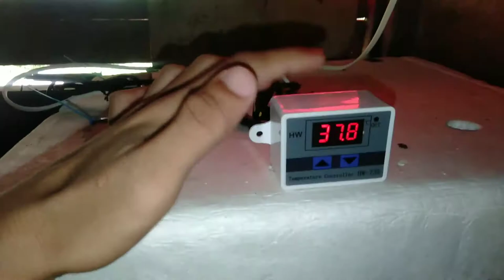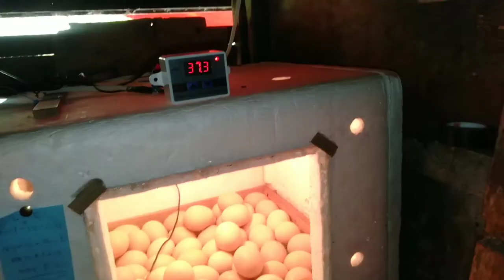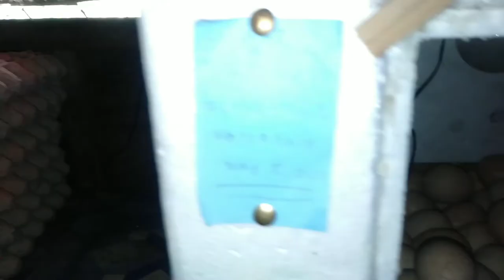STYROFOAM EGG INCUBATOR 40 - 50 CAPACITY (D.I.Y) /DEMO DESIGN/